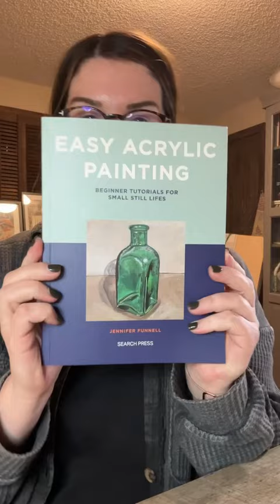I wrote a book on acrylic painting designed for the complete beginner!